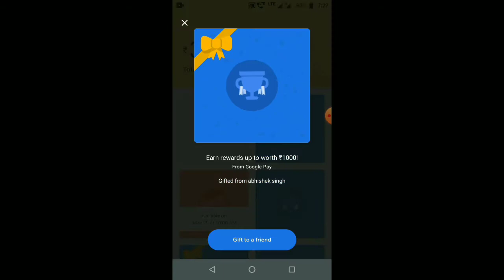Better luck next time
5 Google scratch cards were opened.